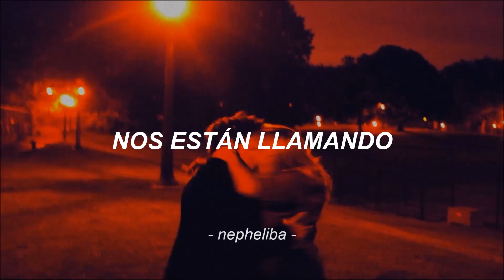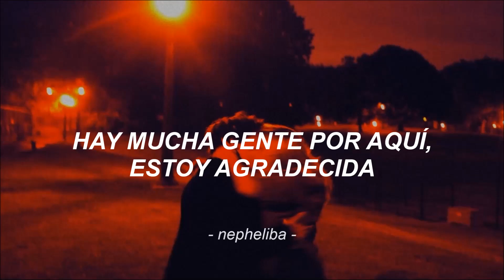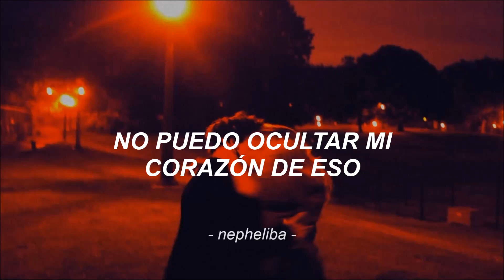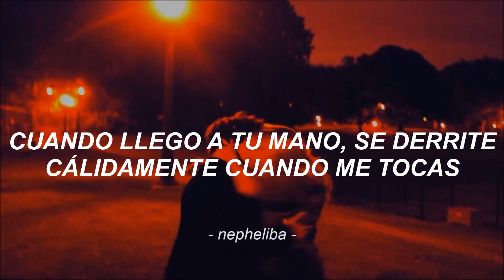GWSN - Melting Point ; [Traducida al Español]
GWSN - Melting Point (Sub Español)